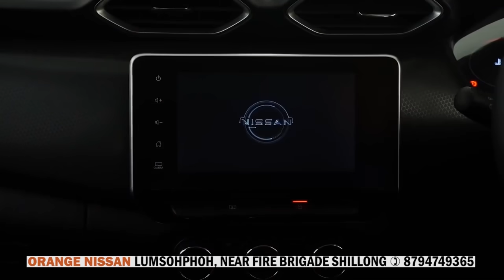NOH SYNÑIANG KA WEILOI SPORTS CLUB SHA KI 50 TYLLI KI LONGÏING BADUK